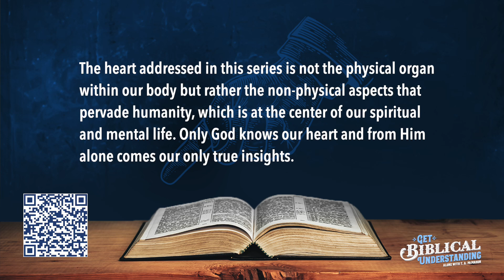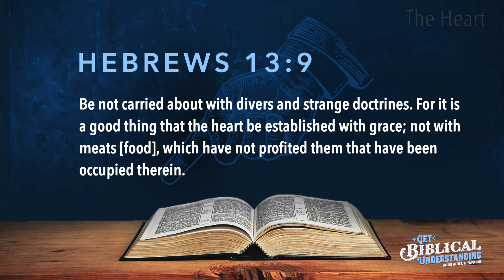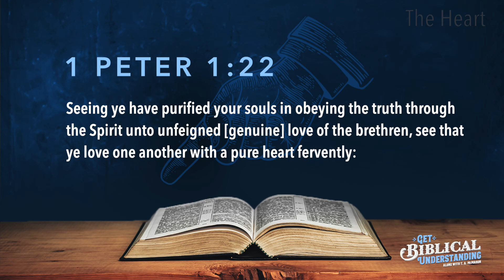Get Biblical Understanding #235 - The Heart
This is number 235 in our series of “Get Biblical Understanding.” In this session we’re reading many but certainly not all of the biblical verses that have to do  with The Heart.

The heart addressed in this series is not the physical organ within our body but rather the non-physical aspects that pervade humanity, which is at the center of our spiritual and mental life. Only God knows our heart and from Him alone comes our only true insights.

HEBREWS 10:22-23  Let us draw near with a true heart in full assurance of faith, having our hear ts sprinkled  from an evil conscience, and our bodies washed with pure water. Let us hold fast the profession of our faith without wavering; (for he is faithful that promised;)

HEBREWS 13:9 Be not carried about with divers and strange doctrines. For it is a good thing that the heart be established with grace; not with meats [food], which have not profited them that have been occupied therein.

JAMES 3:14-15 But if ye have bitter envying and strife [self-seeking] in your hearts, glory not, and  This wisdom descendeth not from above, but is earthly, sensual, devilish [demonic]. For where envying and strife [self-seeking] is, there is confusion and every evil work.

JAMES 5:5 Ye have lived in pleasure on the earth, and been wanton; ye have nourished [fattened] your hearts, as in a day of slaughter.

JAMES 5:8 Be ye also patient; stablish your hearts: for the coming of the Lord draweth nigh.

1 PETER 1:22 Seeing ye have purified your souls in obeying the truth through the Spirit unto unfeigned [genuine] love of the brethren, see that ye love one another with a pure heart fervently: